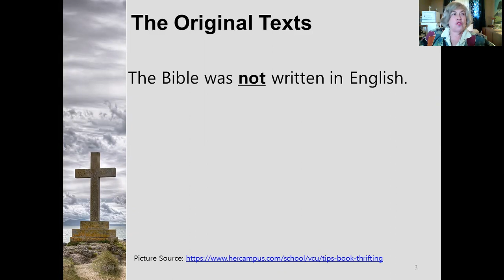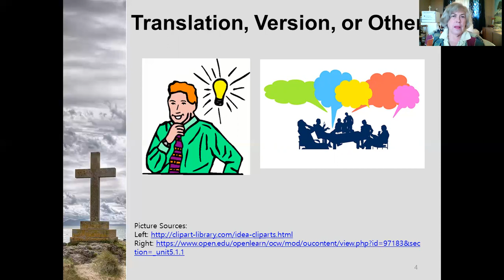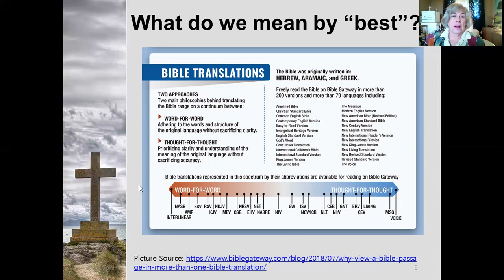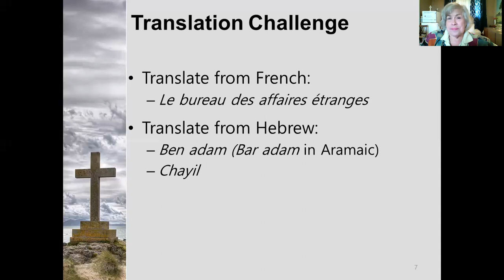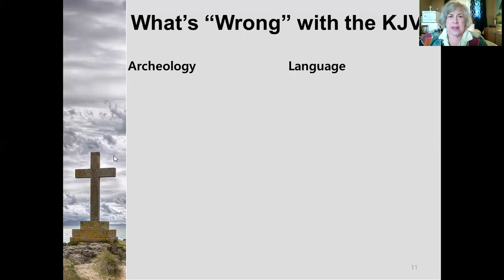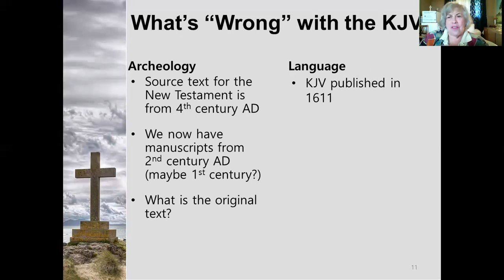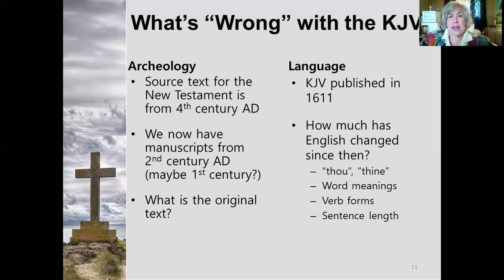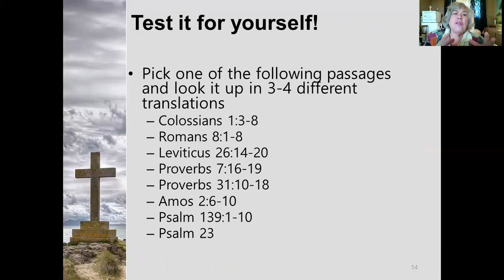Bible Study - Which translations are best?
This week, Rev. Cheryl explores Bible translations - What's the difference between "translations" and "versions"? Which ones are the best? What's "wrong" with the KJV?
(this is essentially a shorter version of my other YouTube video on the topic.)